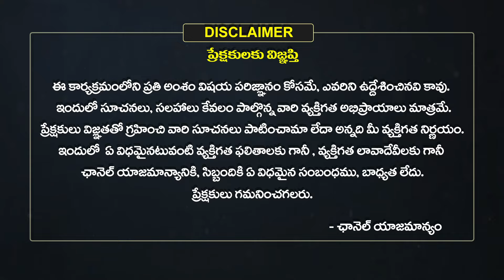Karkataka Rasi Masa Phalalu 2024 | కర్కాటక రాశి జూలై మాసఫలాలు | July Monthly Horoscope | Eha Bhakthi